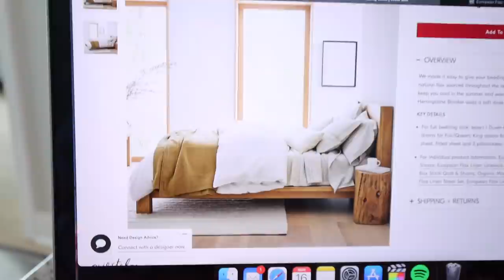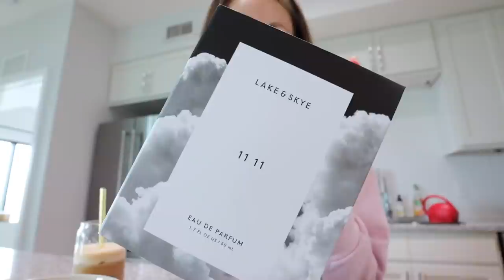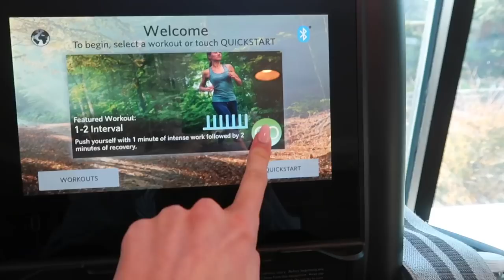single diaries. *emotional* week in my life & new bedding (!!) lol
LOTS of highs and lows this week .. emotio0onal WEEK IN MY LIFE 🤪 & new bedding!!

bedding |
duvet insert
duvet cover & shams
sheets (color: natural flax)
blanket (color: ivory)
long pillow (color: natural canvas)
faux fur blanket (color: pearl grey)
1111 perfume
glassware |
wine glasses
gimlet glasses
martini glasses
mixer set

◤ YouTube essentials
》my cameras:
》music in this video (Music by YSO Blank - Orange Peel Music by Eric Reprid - Day and Night Music by Young León - Roomba

*I DO NOT HAVE A TWITTER OR FACEBOOK*